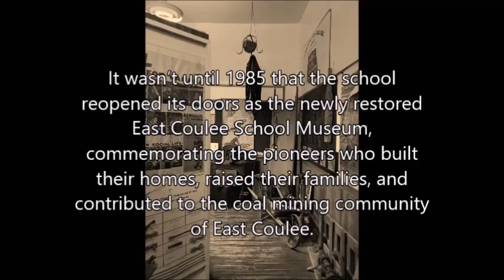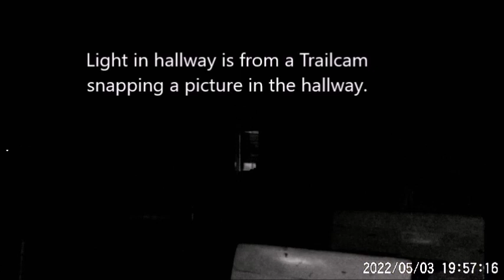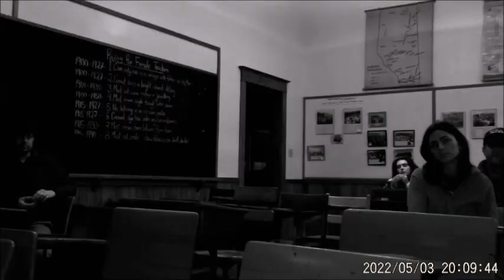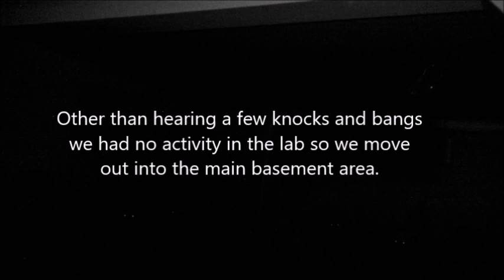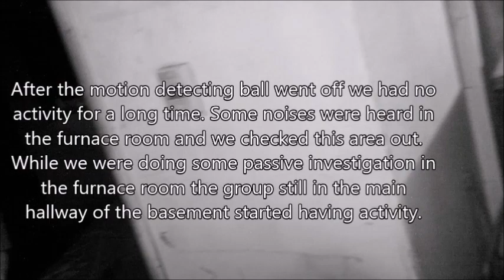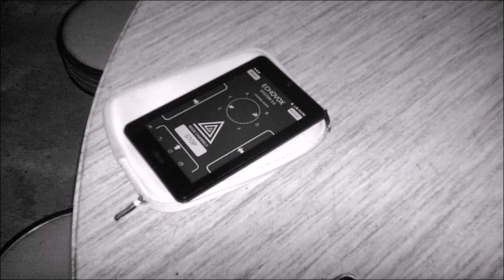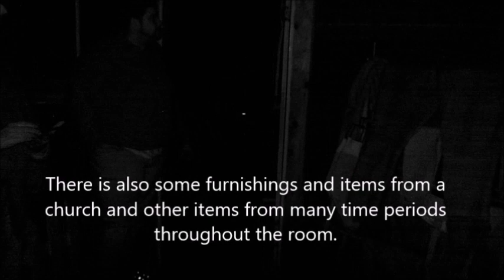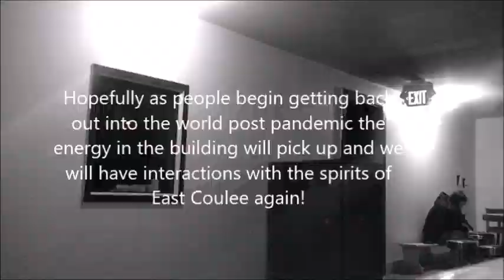East Coulee School museum paranormal investigation event Oct 2022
Ghost Hunt Alberta hosts a public paranormal investigation event at the East Coulee School Museum in October 2022